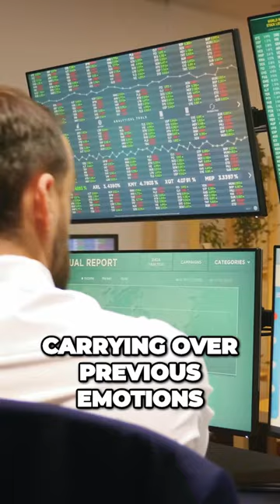Think Like A Goldfish When Day Trading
✦──DESCRIPTION──✦
If you've seen the TV show Ted Lasso then you're familiar with the "think like a goldfish" line. While it's a funny skit from a TV show, it's actually a perfect example of how to manage your emotions when day trading. Day trading can be incredibly stressful, if you have a losing week then those emotions can carry over into the new week and impact your trades.

It can also be tricky for your emotions if you have a very successful week because then you come into the new trading week with higher expectations. In order to avoid that taxing stress on your trading psychology, you must learn to trade like a goldfish.

After you have a good or a bad day trading day, take a minute to reflect on how to improve and then forget about that day entirely. Do not go into the next day attempting to "make back" the losses from the day before or attempting to outdo your previous gains from the day before.

TRADE LIKE A GOLDFISH!!!